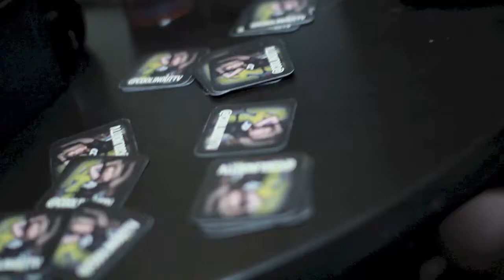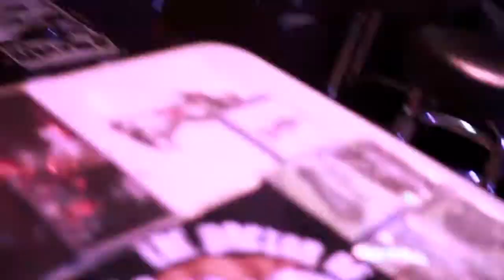OutChea : Way of the West Tour Highlights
an Apathy and Celph Titled show made possible by the good people at COOLINOUT.TV
 i was invited out by Realistic and i'm grateful to have experience such a dope night of hip hop!
i-Deemusic.com